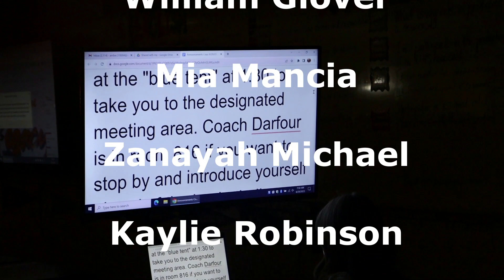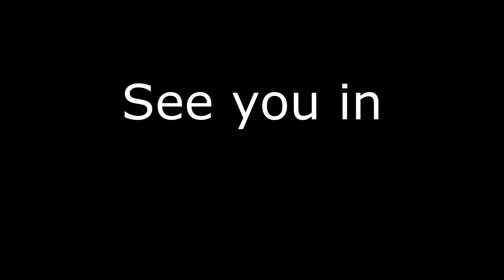5 13 24 Announcements Final